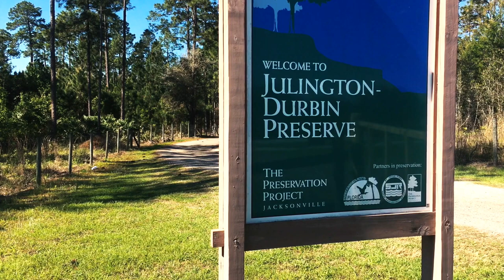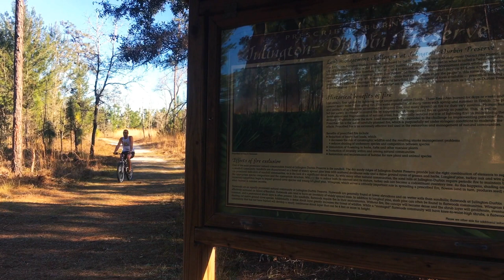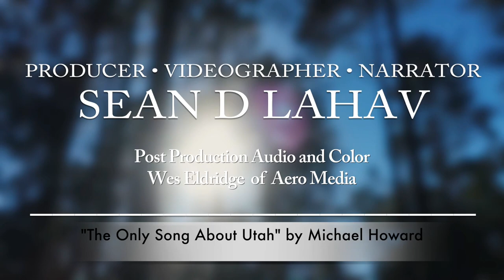Exploring Northeast Florida's Julington Durbin Creek Preserve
Located in the Mandarin neighborhood of Jacksonville, Julington-Durbin Creek Preserve is an expansive peninsula wedged between the Julington and Durbin creeks.